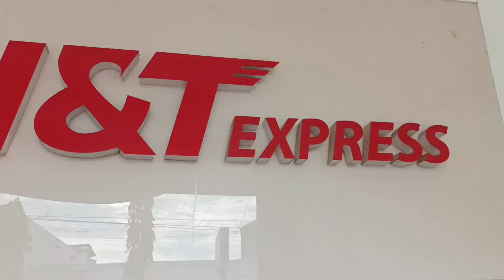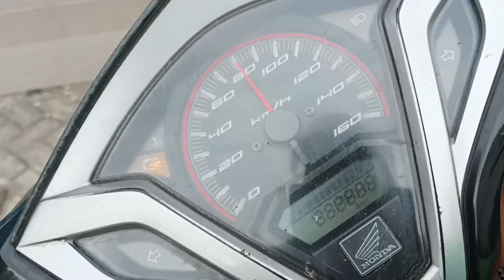LANJUT BAGI² LOMBOK ALHAMDULILLAH